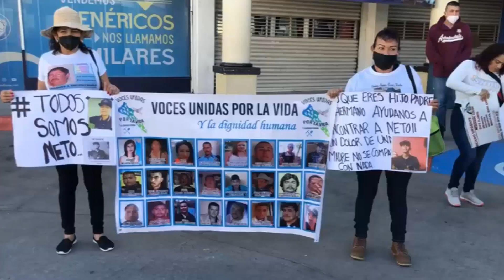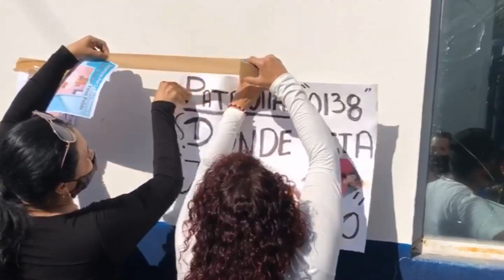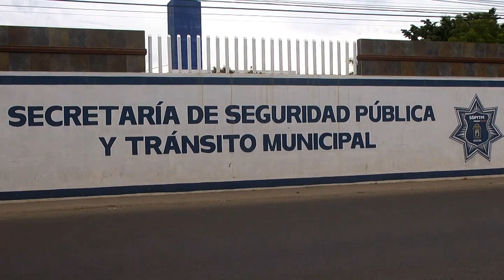Con marcha, padres de Neto exigen aparición del menor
MNCuliacán A casi dos meses de la desaparición de Ernesto Vélez Pulido, un joven de 16 años de edad, quien presuntamente fue privado de su libertad por Policías Municipales, sus familiares y amigos se manifestaron para exigir su liberación.